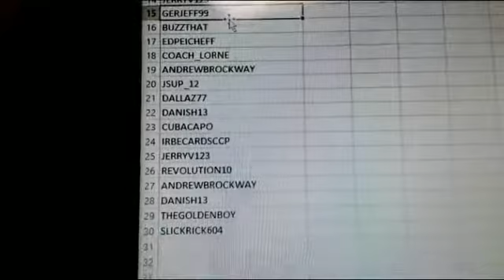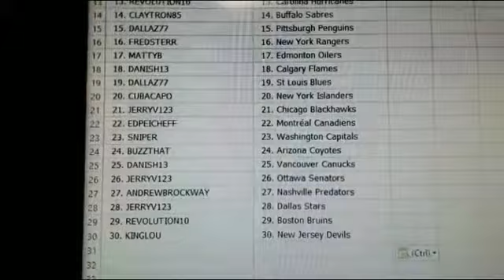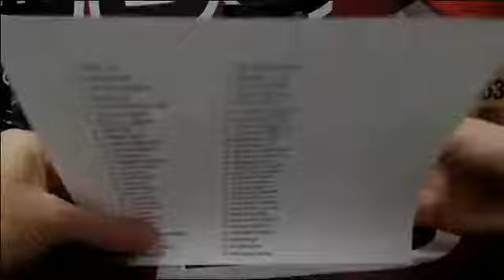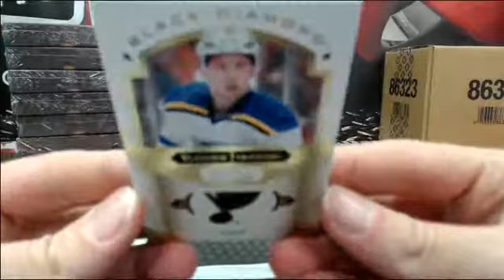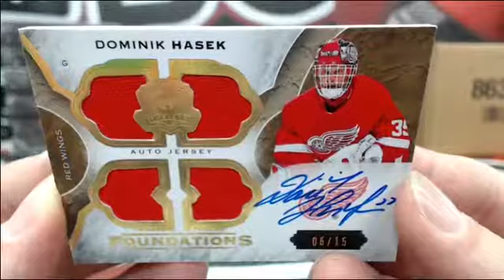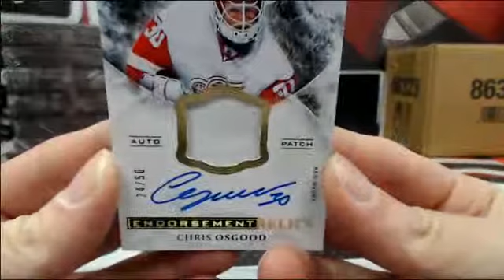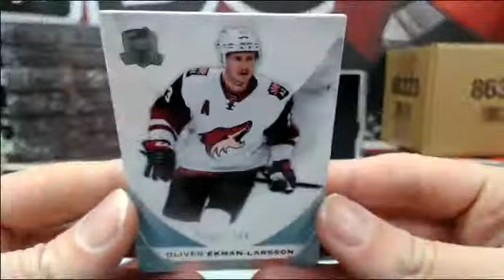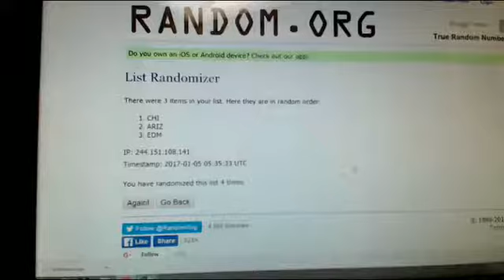Outoftheboxbreaks Break #2681 15-16 THE CUP HALF CASE RANDOM